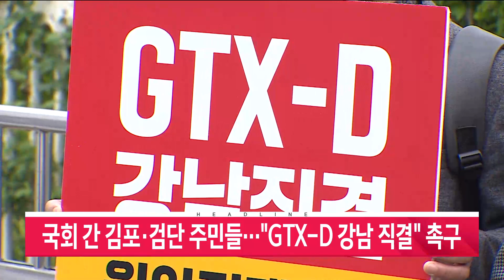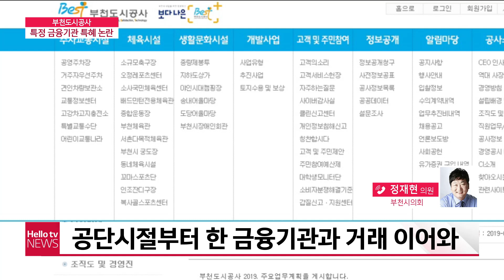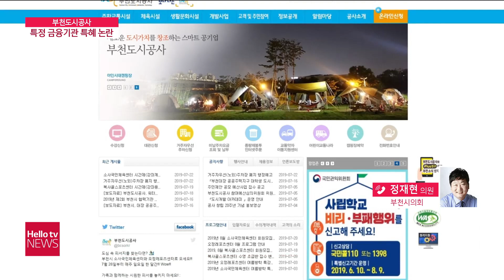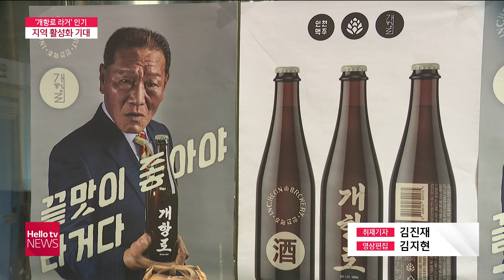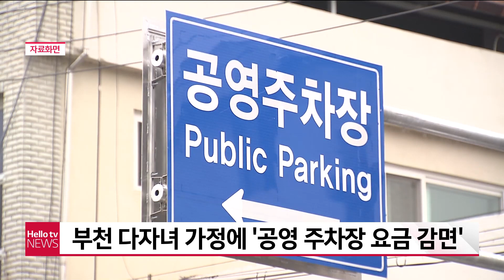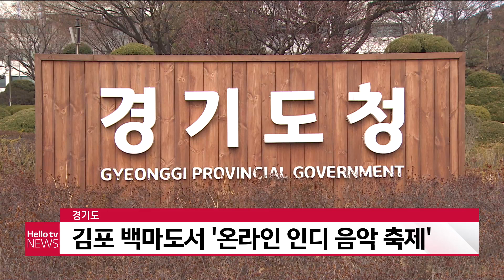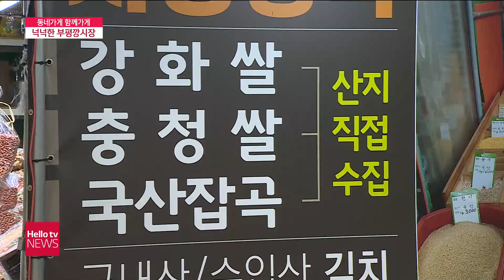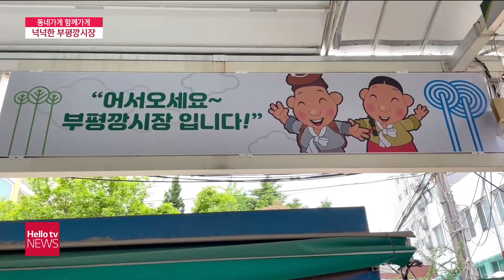헬로TV뉴스 경인 4월 30일(금) 21년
1. 국회 간 김포·검단 주민들···'GTX-D 강남 직결' 촉구
2. ′개항로 라거′ SNS 타고 인천 새로운 명물로
3. 부천 복사골 예술제, 다음달 4일 비대면 개최